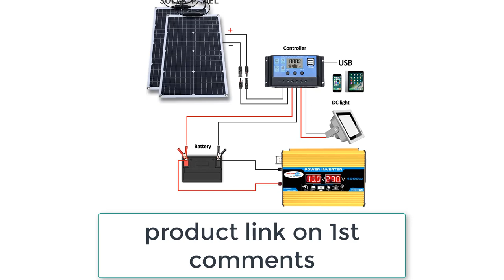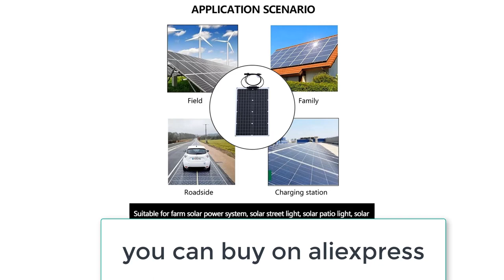Best Flexible Solar Panel_2000W Flexible Solar Panel Review 2024